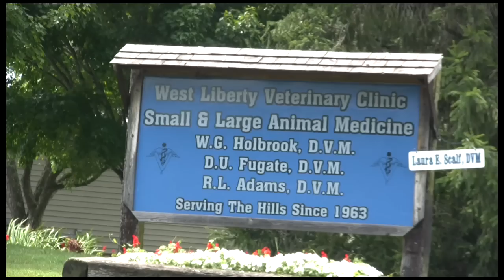Devil in the Barnyard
In Martha & Red Bush, KY much of the land has been contaminated with Radium 226 as a result of Ashland Oil's drilling in the area. As a consequence, there have been numerous mutant animals found in the area. Here a local veterinarian shows us a 2-headed pig foetus... official selection of the 2010 atlanta film festival, twin cities film festival, louisville international festival of films, kahbang film festival, new jersey film festival, american conservation film festival and more